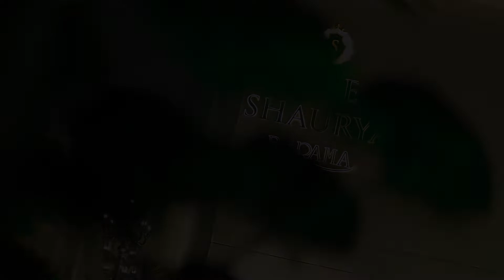Shailesh & Shreya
best wedding teaser 2020